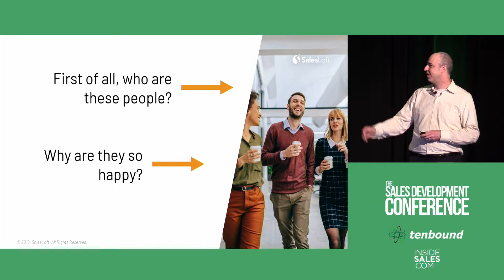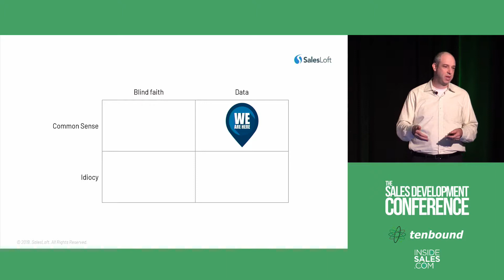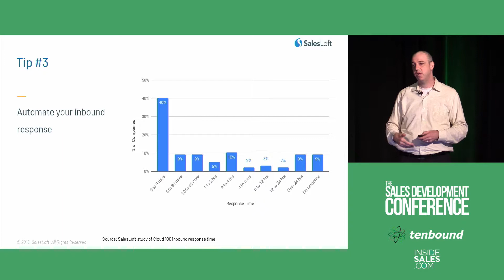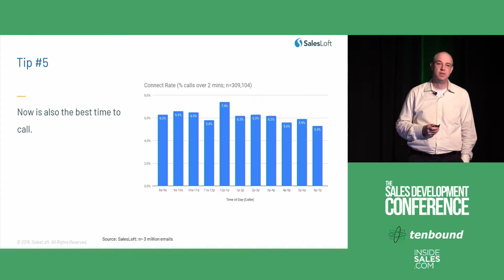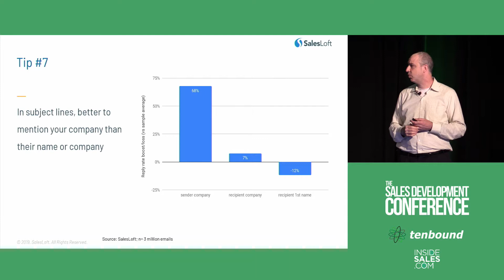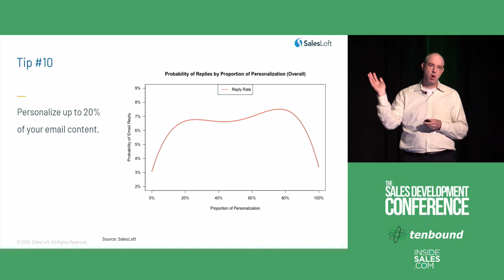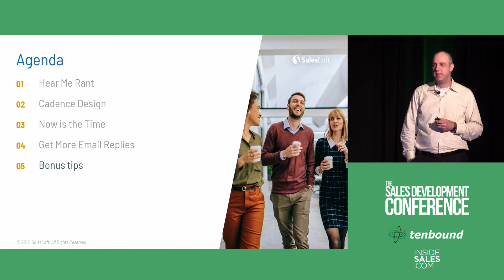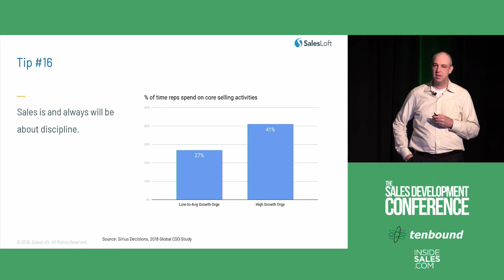Data Driven Best Practices for Sales Prospecting Success - Jeremey Donovan, Salesloft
Modern sales leaders and the people who enable them will learn what works and what does not in multi-touch, multi-channel sales engagement. Drawn from hundreds of millions of interactions, we will answer questions like:
+ How many touches over what timeframe?
+ How many words should be in your subject line?
+ Should you use bullets?

David Dulany is Founder and CEO of Tenbound, a research and advisory firm focused and dedicated 100% on Sales Development. Tenbound has become the hub of the Sales Development industry, with a thriving online research center, market map, tool directory, training and consulting programs and The Tenbound Sales Development Conferences, held yearly around the world.